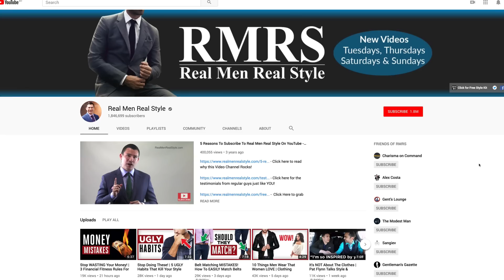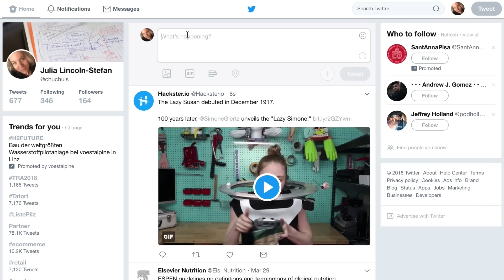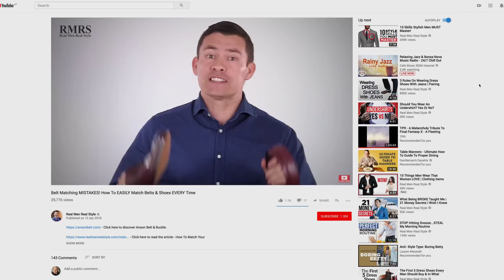Grow Fast on YouTube while putting Family First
When Antonio started his business, he was working a lot of hours and not really feeling like he had the freedom he wanted. Through the course of several traumatic events, he decided to focus on what mattered most to him -- his family -- and that's when his business and channel really started to grow the most. Today he has almost 2 million subscribers and spends only about 4 hours a month on it!